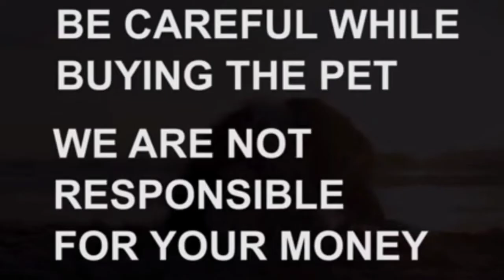Labrador puppies for sale|9398251113|rajahmundry|dog market in rajahmundry